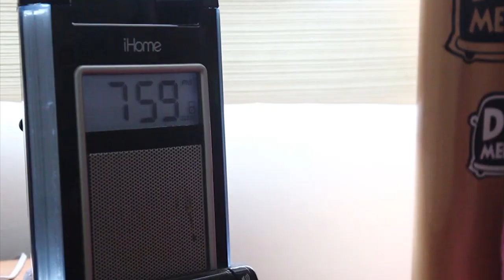Rat & Rabbit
Rat & Rabbit // DH Media Films
DH Media Crew: Sebastian Leon Prado y Sebastian Behr
Los SEbastianes salieron a hacer de las suyas por lima, Molina y Alamos.
Dirección y Camara: Bruno Rangel
LugeCam y Edición: Chopras